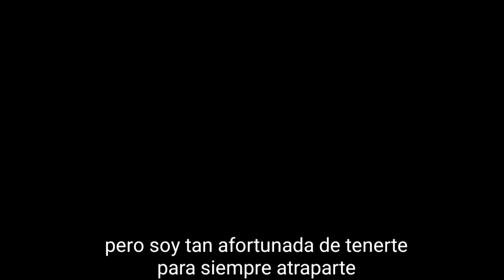Seamless ||glmv|| (Aniversario de amistad) /leer descripción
Bueno hoy no es exactamente nuestro verdadero aniversario esto es como una celebración ya que nuestro verdadero aniversario es el 24 de marzo pero como jackie y yo somos unas loquillas decidimos hacer nuestros videos para hoy uwu

Amiga si estas leyendo esto quiero decirte que te quiero mucho que eres lo mejor que me a pasado y pensar que ya cumpliremos un año de amigas jeje TE AMOOO!!❤❤